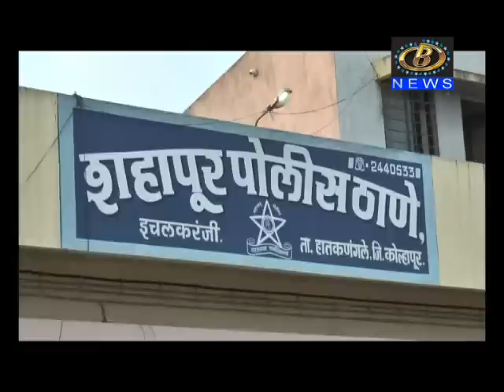पोलीस अधिक्षक ड़ॉ. अभिनव देशमुख ठरले सायलेंट किलर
संघटित गुन्हेगार, लँडमाफिया, खासगी सावकार यांच्या विरुध्द पोलीस अधिक्षक ड़ॉ. अभिनव देशमुख ठरले सायलेंट किलर, गेल्या वर्षभरात १० टोळ्यातील २१४ गुन्हेगार मोक्का कारवाईमुळं गजाआड
Channel B